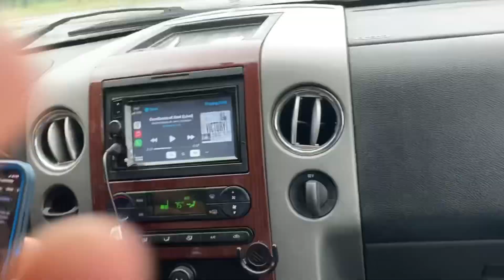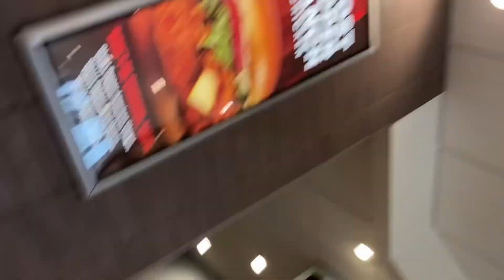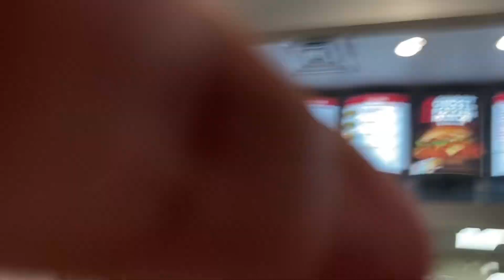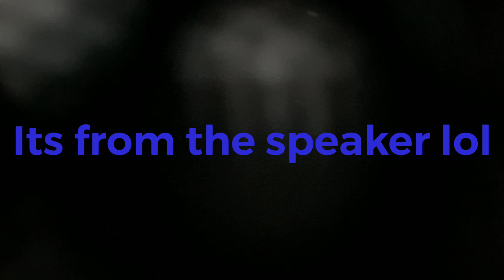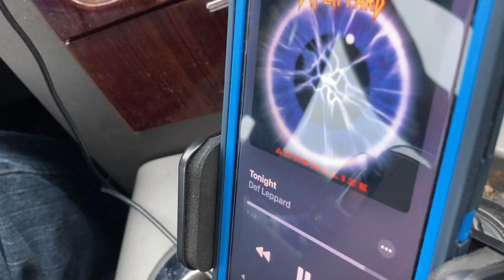Wednesday in life vlog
I’m enjoying my day!!